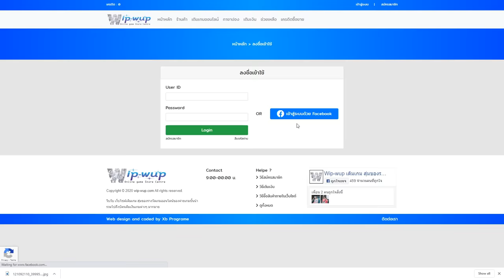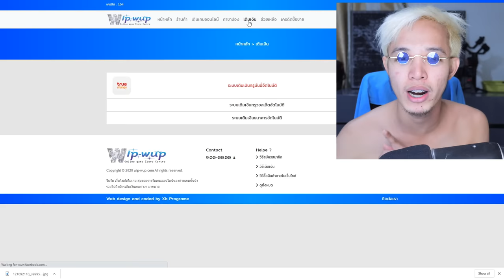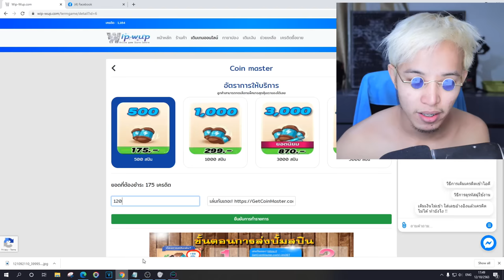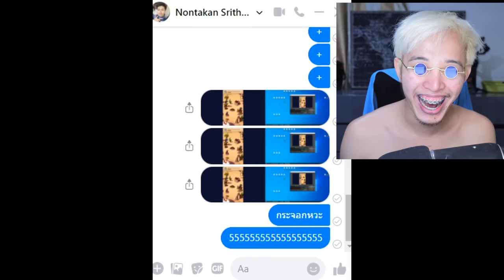ปั้มสปินจน แก๊งขี้ก้าง "งง" เอามาจากไหน ! Coin Master